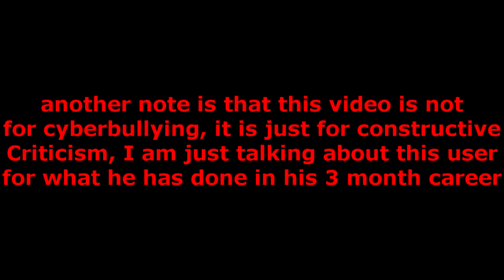Why TrollMaster269 Cannot Be Trusted At All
I am not joking, this is actually a REAL truth video out of trollmaster269 since I Heard that some users who are based are going to hate him for being a massive traitor just after he got terminated
welp, here are the reasons and I Guess there is no bad grammar for me guys
Note 1: I Can handle your opinion if you like trollmaster269
Note 2: I'm going to lose hatred on @Bacaesbb since I really want to peace with him just like what I did to @lelothenoob (I can handle your opinion if you hate Baoabiar)
Note 3: This is NOT a drama related video, because look at the warning very very carefully guys.
Note 4: I am not mass mentioning users, since I can sometimes mention users now
And Note 5: Some of the reasons are actually inspired by Redaxo’s post, not copied at all tbh
15 users Mentioned:
And @lelothenoob
Requested By: @SifaOrange (probably but mostly requested by @AngryBirdsComedianYesSuperStar )